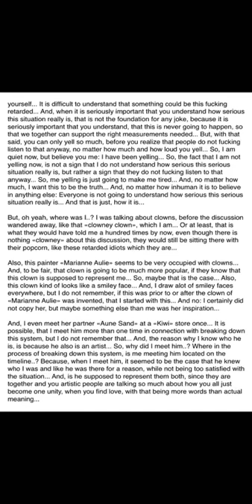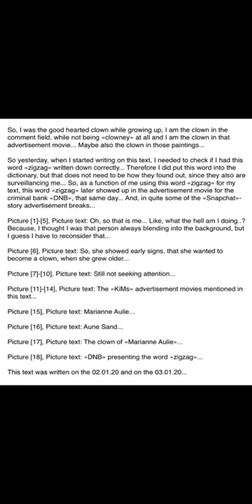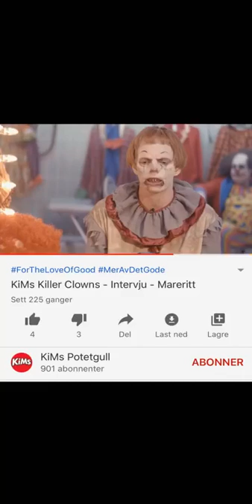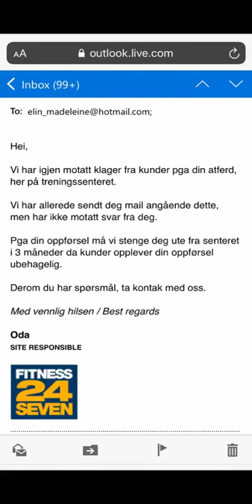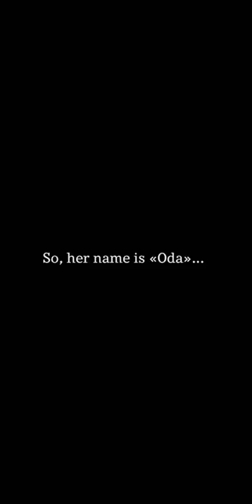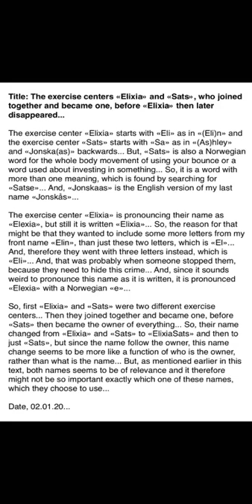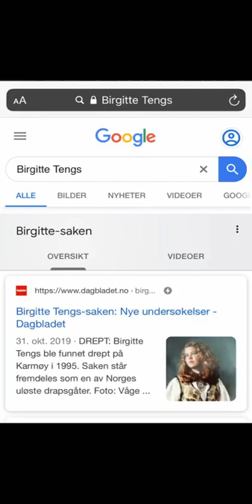The clown, Thrown out of exercise centers, The name Oda, Elixia and Sats, Birgitte Tengs... [2/3]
Some of the written text from the video [2/3]:

And, I even meet her partner «Aune Sand» at a «Kiwi» store once... It is possible, that I meet him more than one time in connection with breaking down this system, but I do not remember that... And, the reason why I know who he is, is because he also is an artist... So, why did I meet him..? Where in the process of breaking down this system, is me meeting him located on the timeline..? Because, when I meet him, it seemed to be the case that he knew who I was and like he was there for a reason, while not being too satisfied with the situation... And, is he supposed to represent them both, since they are together and you artistic people are talking so much about how you all just become one unity, when you find love, with that being more words than actual meaning...

So, I was the good hearted clown while growing up, I am the clown in the comment field, while not being «clowney» at all and I am the clown in that advertisement movie... Maybe also the clown in those paintings...

So yesterday, when I started writing on this text, I needed to check if I had this word «zigzag» written down correctly... Therefore I did put this word into the dictionary, but that does not need to be how they found out, since they also are surveillancing me... So, as a function of me using this word «zigzag» for my text, this word «zigzag» later showed up in the advertisement movie for the criminal bank «DNB», that same day... And, in quite some of the «Snapchat»-story advertisement breaks...

Picture [1]-[5], Picture text: Oh, so that is me... Like, what the hell am I doing..? Because, I thought I was that person always blending into the background, but I guess I have to reconsider that...

Picture [6], Picture text: So, she showed early signs, that she wanted to become a clown, when she grew older...

Picture [7]-[10], Picture text: Still not seeking attention...

Picture [11]-[14], Picture text: The «KiMs» advertisement movies mentioned in this text...

Picture [15], Picture text: Marianne Aulie...

Picture [16], Picture text: Aune Sand...

Picture [17], Picture text: The clown of «Marianne Aulie»...

Picture [18], Picture text: «DNB» presenting the word «zigzag»...

This text was written on the 02.01.20 and on the 03.01.20...

Title: The exercise centers «Elixia» and «Sats», who joined together and became one, before «Elixia» then later disappeared...

The exercise center «Elixia» starts with «Eli» as in «(Eli)n» and the exercise center «Sats» starts with «Sa» as in «(As)hley» and «Jonska(as)» backwards... But, «Sats» is also a Norwegian word for the whole body movement of using your bounce or a word used about investing in something... So, it is a word with more than one meaning, which is found by searching for «Satse»... And, «Jonskaas» is the English version of my last name «Jonskås»...

The exercise center «Elixia» is pronouncing their name as «Elexia», but still it is written «Elixia»... So, the reason for that might be that they wanted to include some more letters from my front name «Elin», than just these two letters, which is «El»... And, therefore they went with three letters instead, which is «Eli»... And, that was probably when someone stopped them, because they need to hide this crime... And, since it sounds weird to pronounce this name as it is written, it is pronounced «Elexia» with a Norwegian «e»...

So, first «Elixia» and «Sats» were two different exercise centers... Then they joined together and became one, before «Sats» then became the owner of everything... So, their name changed from «Elixia» and «Sats» to «ElixiaSats» and then to just «Sats», but since the name follow the owner, this name change seems to be more like a function of who is the owner, rather than what is the name... But, as mentioned earlier in this text, both names seems to be of relevance and it therefore might not be so important exactly which one of these names, which they choose to use...

Date, 02.01.20...